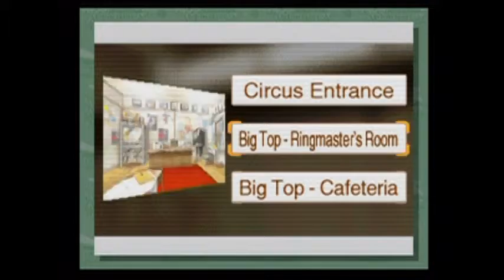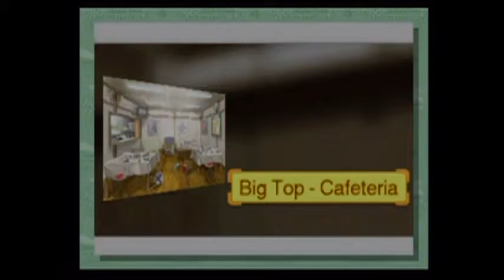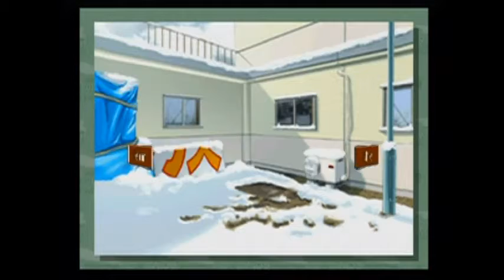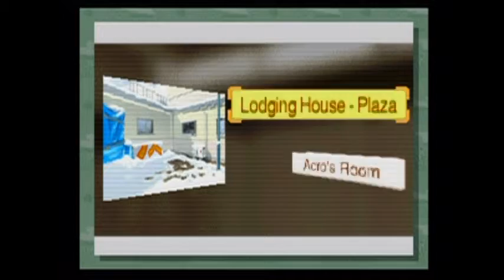Let's Play Phoenix Wright Justice For All Case 3 Investigation Day 2 Episode 44 Blind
We continue the second investigation of the third case.